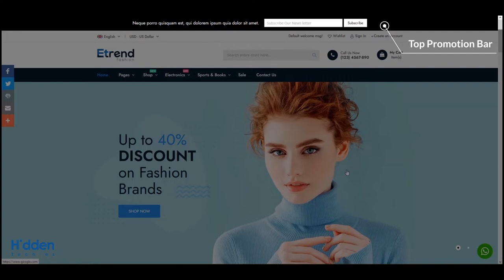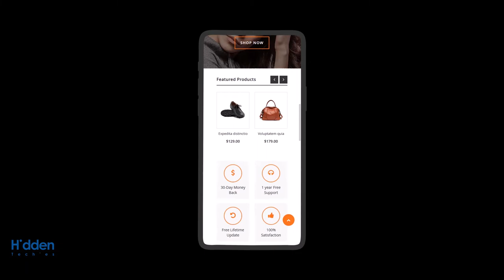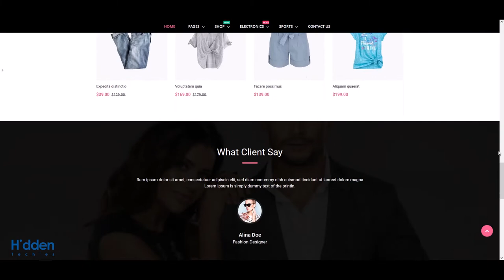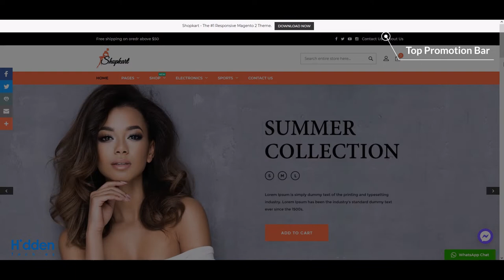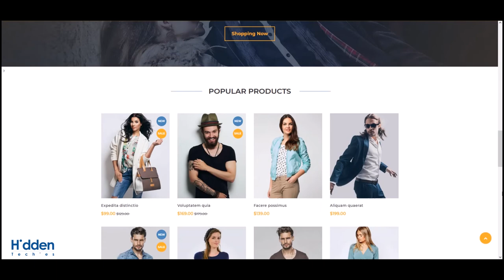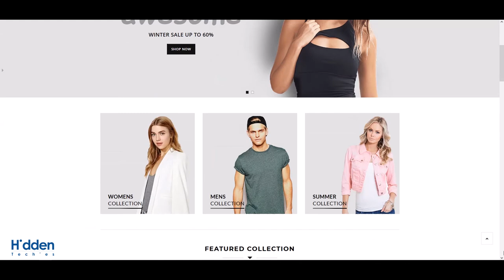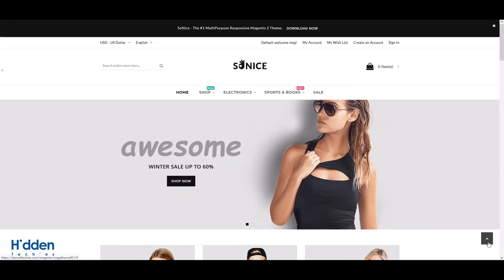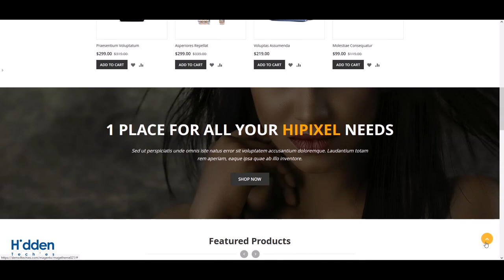Top 7+ Responsive Fashion Magento 2 Themes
We listed 7+ Best Responsive Fashion Magento 2 Themes and it's fully compatible with Magento 2.x.  This is fully responsive Fashion Magento 2 Theme perfect fit for Fashion, Apparel, Bags, Shoes, Accessories, etc. Start your ecommerce store with Best Fashion Magento 2 Theme.

Looking for more information on setting up your store? Checkout this Quick Help.

⭐ Highlighted Features ⭐

✔️ Shipping Time Estimator
✔️ Facebook Chat
✔️ WhatsApp Chat
✔️ Product Remaining Stock
✔️ Sticky Add to Cart
✔️ Instagram Slider
✔️ One Click Installation